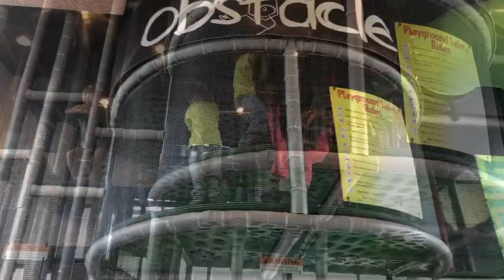Ashley’s 6th Birthday!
I asked her to choose any restaurant to go eat out at for her birthday and she chose McDonald’s!

- Happiest 6th Birthday to our Ashley! She’s my feistiest one but also the most caring one as well! They do say 3rd ones a charm, and a charm we will treasure forever! 💎